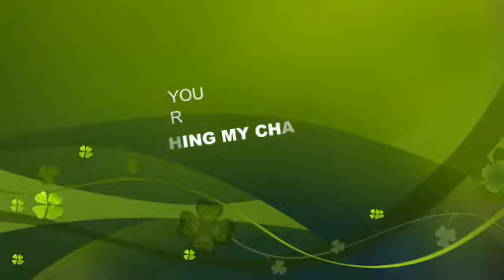Afghanistan U19 Beats Sri Lanka inविश्व कप By 32 Runs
Afghanistan U19 National Cricket Team has beaten Sri Lanka in their 2nd World Cup match to seal their quarter-final berth.